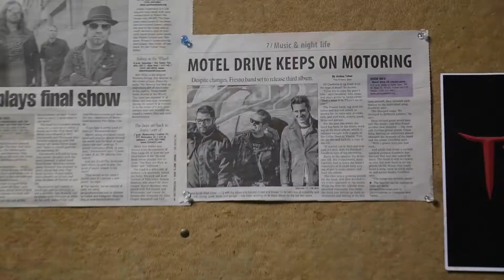Motorcycle Ride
Motorcycle Ride will be featured on the upcoming Hooligans United, A Tribute to Rancid album. Thanks to Sam Ruiz at IFilm4U for the awesome video!